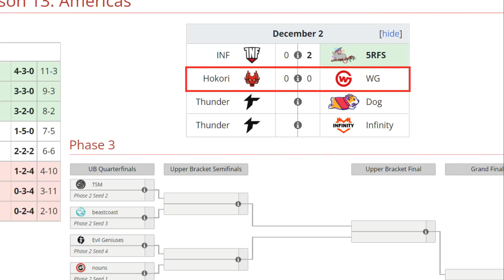HOKORI VS WILDCARD BO2[GAME 1] ELIMINACIÓN-LUMIERE VS YUMA - BTS PRO SERIES 13:AMERICAS - DOTA 2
🚨 [HOKORI]
✅ Shadow Fiend
✅ Puck - 4nalog
✅ Dragon Knight - Vitaly
✅ Hoodwink - Thiolicor
✅ Undying - Gardick

🚨 [WILDCARD GAMING]
☑️ Medusa - Yuma
☑️ Tusk - Adz
☑️ Visage - Davai Lama
☑️ Rubick - Alex
☑️ Riki  - Oli